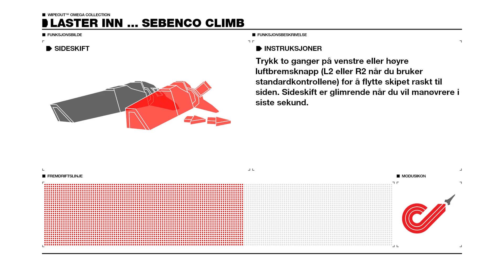WipEout omega collection clean racing mode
This new mode in multiplayer is 1 turbo each lap, infinite barrel rolls, and ghosted ships